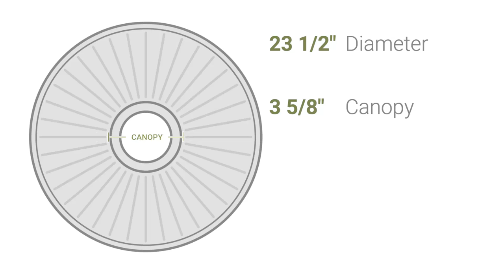Ekena Millwork CM23LY 23 1/2"OD x 3 1/4"P Lyon Ceiling Medallion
Ekena Millwork CM23LY 23 1/2"OD x 3 1/4"P Lyon Ceiling Medallion (Fits Canopies up to 3 5/8")